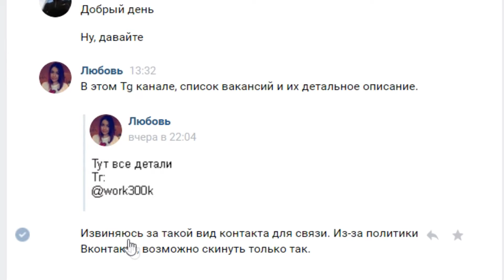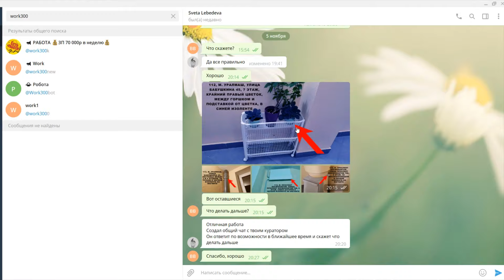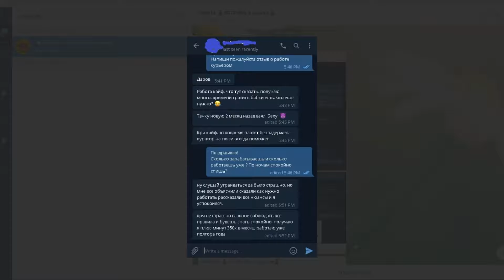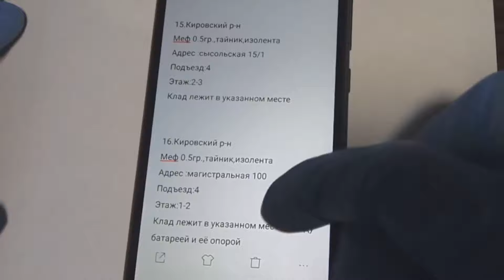Устраиваюсь на работу закладчиком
Как устроиться на работу закладчиком? Я покажу в этом видео, но НЕ ВЗДУМАЙТЕ ДЕЛАТЬ ЭТОГО! Это прямой путь за решетку. Я против наркотиков, вся информация представлена в информационно-развлекательных целях ☝🏻
Друзья 🤝:
4) Пишите комменты💭
Всем добра✨
Спасибо🙏🏻